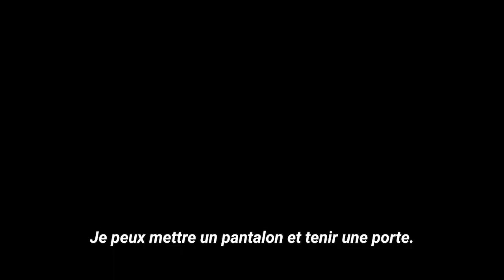Camille et Justine ne comprennent vraiment pas le monde du travail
Camille et Justine ne comprennent ni les "valeurs traditionnelles" de certaines écoles américaines, ni le monde du travail actuel...